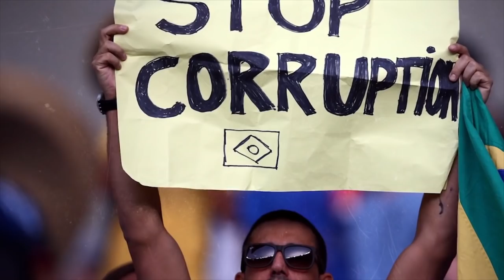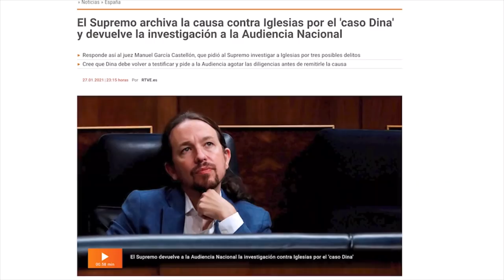AHORA, FUTURO. Lawfare, quiebres democráticos y avances de la nueva derecha.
Segundo encuentro 'Ahora, futuro: diálogos transatlánticos entre La Cámpora y Podemos'.

Lawfare, quiebres democráticos y avances de la nueva derecha.

Participan: Idoia Villanueva, Rafael Mayoral, Anabel Fernández Sagasti y Juan Martín Mena.